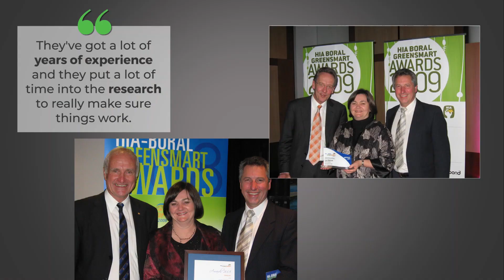Affordable Energy Efficiency Retrofit for your Home - The ecoMaster Way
ecoMaster clients LOVE warmer winters, cooler summers and MUCH lower energy costs.  Retrofitting homes significantly reduces carbon emissions and is the one thing that we decided that we could do about climate change.

ecoMaster is an ethical business, focused on affordable results: either customised or DIY solutions
Ground breaking R&D producing innovative solutions. We are always seeking a better result at a affordable price.  We are multiple award winners and carry forward with our amazing results, google reviews and facebook reviews with pride.